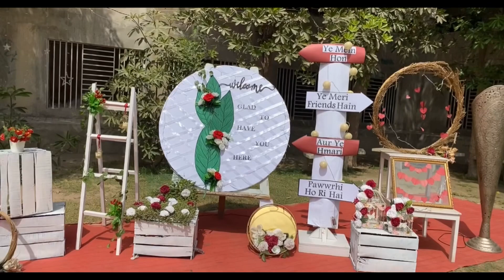Event decor | DIY | Outdoor decor idea